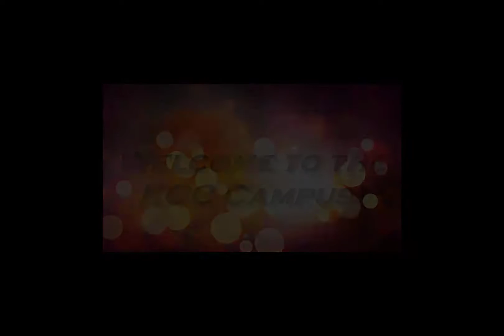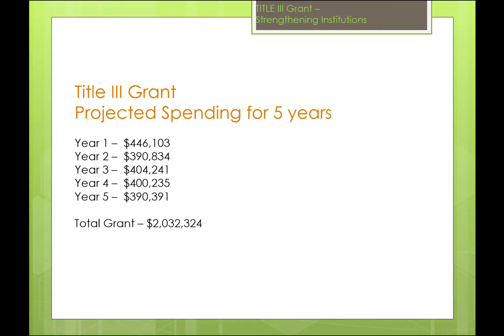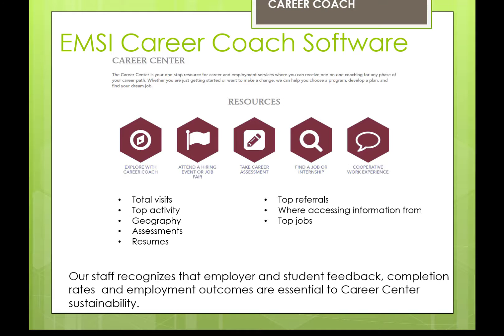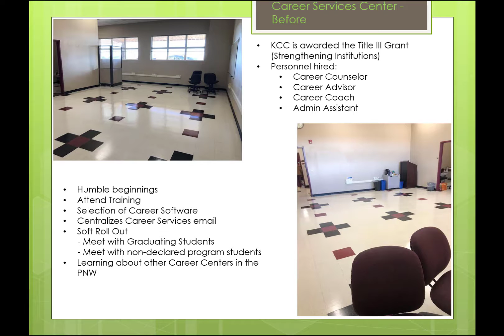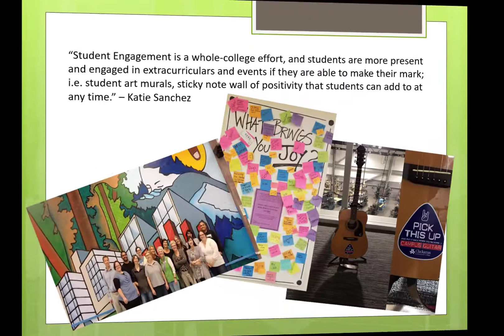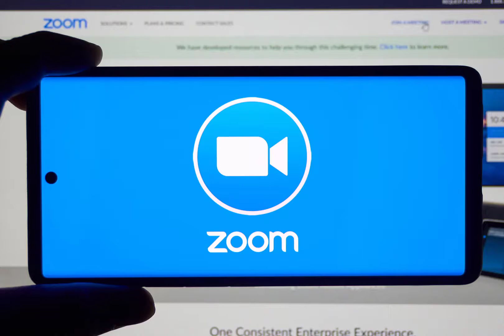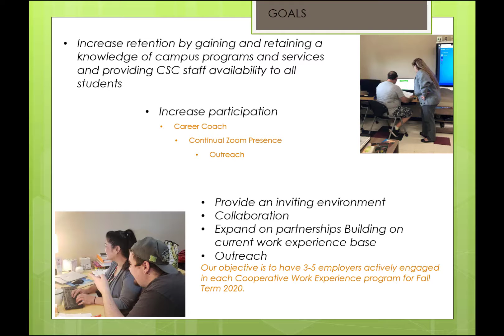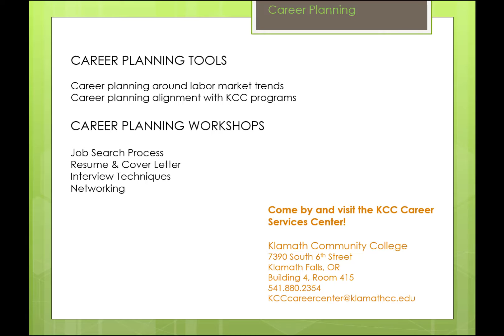Career Services Center Presentation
Board Presentation